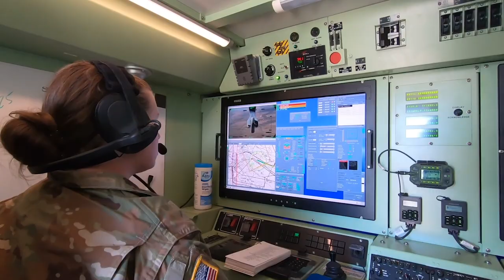Gaining a Second Family in the National Guard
Develop skills, earn benefits and gain a second family. Joining the Army National Guard is both an attainable short-term goal and an excellent path toward achieving your long-term goals. Learn more about what's possible in the Guard